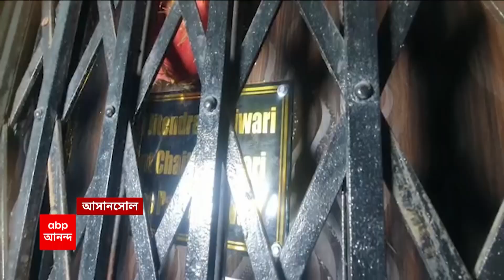Suvendu Adhikari: আজ দিল্লিতে শাহ-শুভেন্দু বৈঠক, কী নিয়ে আলোচনা?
আজ দিল্লিতে কেন্দ্রীয় স্বরাষ্ট্র মন্ত্রী অমিত শাহর সঙ্গে বৈঠক শুভেন্দুর। সংসদ ভবনে পৌঁছেছেন রাজ্যের বিরোধী দলনেতা। কেন্দ্রীয় গ্রামোন্নয়ন-পঞ্চায়েত মন্ত্রী গিরিরাজ সিংয়ের সঙ্গেও দেখা করবেন তিনি।